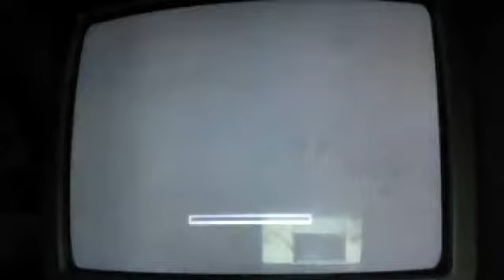first try for video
lost aduio at the need